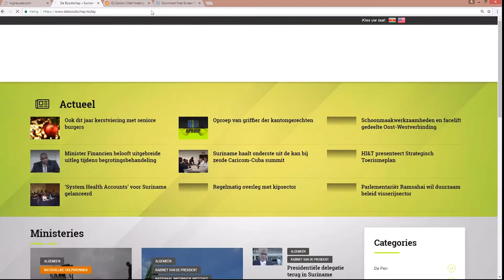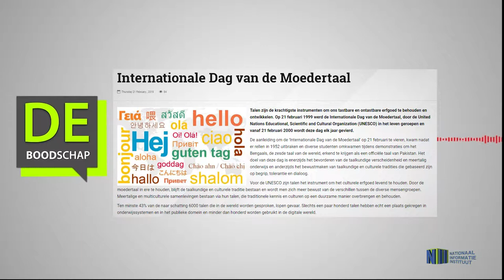Internationale Dag van de Moedertaal